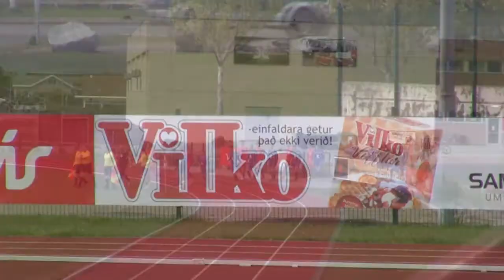Match Analysis 2014: Sindri vs. KF (feat. Magni í Á Móti Sól) #3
Hér má sjá myndbrot úr leiknum gegn KF og við fengum Magna í Á Móti Sól til þess að hljálpa okkur að lýsa leiknum.

Hér má sjá myndband með helstu atviku úr leiknum á móti KF sem fór fram á laugardaginn. Það gerðist lítið í leiknum og því fengum við Magna í Á Móti Sól til þess að hjálpa okkur að lýsa leiknum.

Við viljum svo minna á að það er leikur í kvöld klukkan 18:00 á Sindravöllum þar sem Sindramenn taka á móti KV í Borgunarbikarnum.

Sindrafréttir eru:
Hörður Þórhallsson
Jóhann Bergur Kiesel